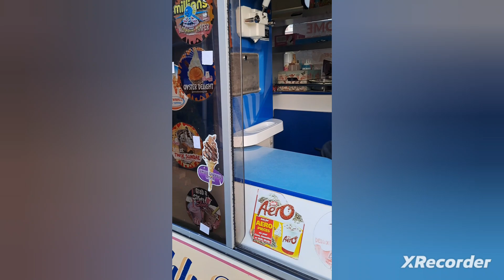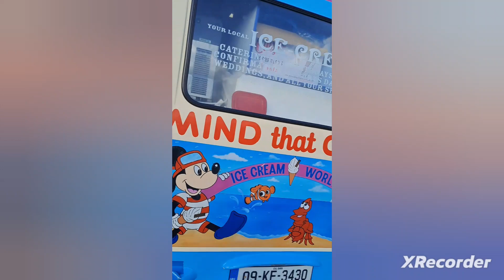Ice cream van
I have something to say to ‎@mattryan8386 If you've going to ask me to tell the ice cream van to come in the dark It's a no, so don't bother asking me